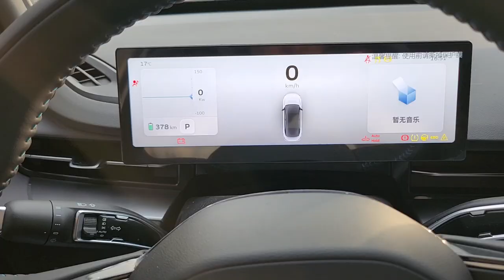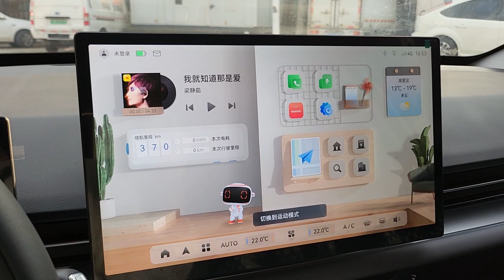[知世]2023最適合做滴滴網約車的幾何G6~